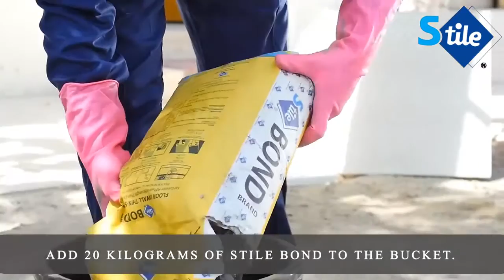Stile Bond And Grout Fixing Method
Unsanded Grout is a blend of Portland cement, chemical additives, and colour fast pigments. It is designed for wall & floor tiles with the joint of 1-3mm. Grout admix is especially made to enhance the efficiency and durability of unsanded grout. It is used in place of water to improve the Performance of grout. Unsanded Grouts are available in different shades.
available in different shades.

Advantages
Non-Shrinking
Water resistant
Non-Dusting
Easy Application and Clean-up
Non-Yellowing
Easy Maintenance
Non-Spalling

Colors:

Dark Blue( Saphire Blue)
Pink (Sunrise)
Dark Gray (Slate Gray)
Burgundy (Canyon Red)
Sky Blue (Diamond Blue)
Light Brown (Saltillo)
Almond
Peach ( Inca Gold )
Light Grey ( Smoke Grey )
Sage ( Sage )
Green ( Sea Green )
Beige ( Marble Beige )
Black ( Midnight Black )
White ( Bright White )
Ivory

Packing :
Available in 1 ,2 and 5 Kg plastic can.